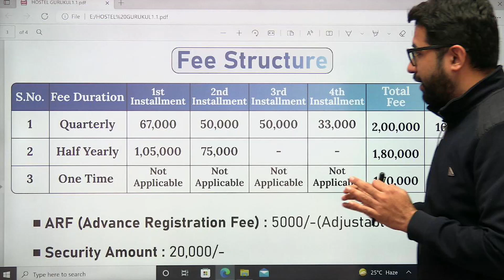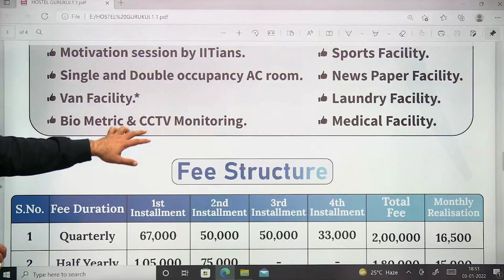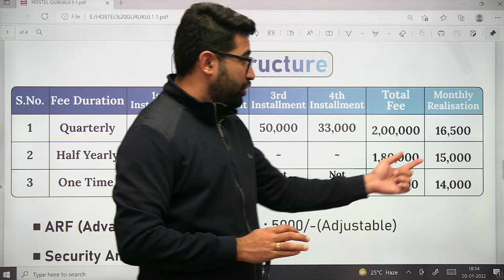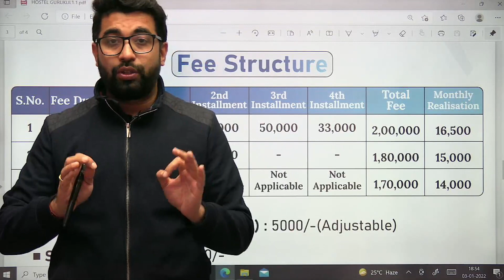Gurukul Hostel Fee Structure Details | Rahul Pancholi | Prashant Jain | Ajay Singh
Dear Students,

While we plan our future for IIT & NEET preparation at Kota, we are always cautious of choosing our coaching institute.

But do you know that you spent more than 60% time of this duration in hostel. Hostel is your second home and it must feel like home away from home.

We are here with a unique concept of Hostel - Gurukul - A one stop solution to all your concerns.

Key Features -
Academic Mentorship by IITians
Motivational Sessions
Homework Checking
Olympiad and important exams form filling assistance
Hygienic food facilities.
Indoor games & recreational activities

So, get ready to  live your this Journey under the Mentorship of Prashant Jain Sir, Rahul Pancholi Sir & Ajay Singh Sir.

Tap on the link to have a look at the brochure